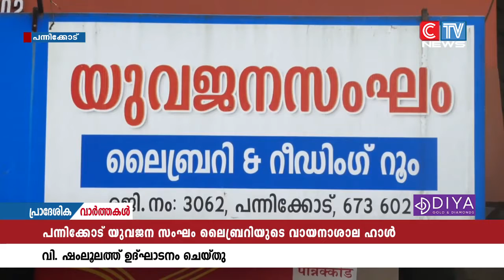പന്നിക്കോട് യുവജന സംഘം ലൈബ്രറിയുടെ നവീകരിച്ച വായനശാല ഹാൾ ഉദ്ഘാടനം ചെയ്'തു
പന്നിക്കോട് യുവജന സംഘം ലൈബ്രറിയുടെ നവീകരിച്ച വായനശാല ഹാൾ ഉദ്ഘാടനം ചെയ്'തു. വാർഡ് മെമ്പർ ബാബു പൊലുകുന്നത്തിൻ്റെ അധ്യക്ഷതയിൽ ഗ്രാമ പഞ്ചായത്ത് പ്രസി: വി. ഷംലൂലത്ത് ഉദ്ഘാടന കർമം നിർവഹിച്ചു.